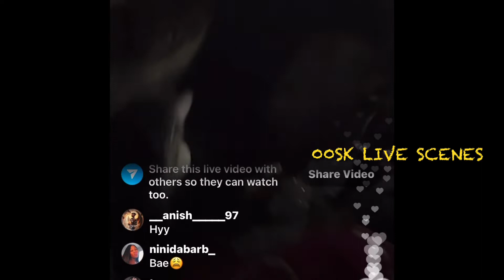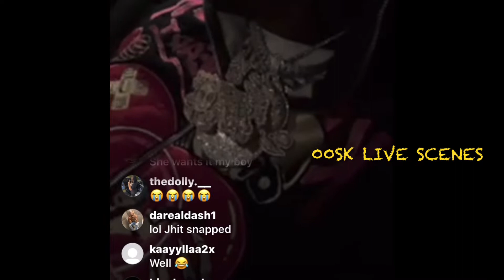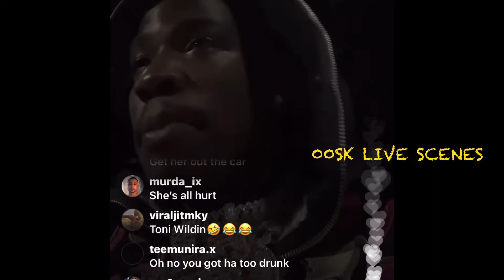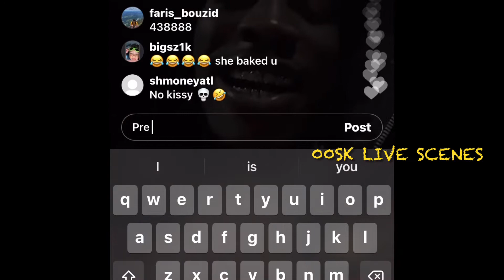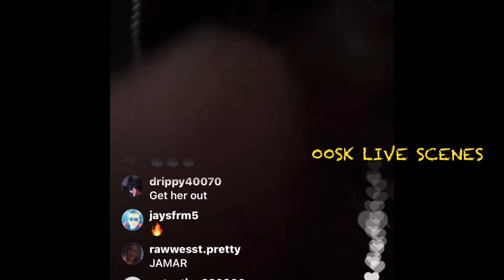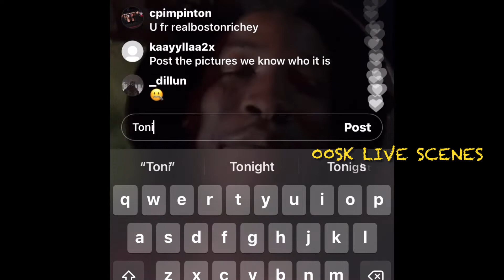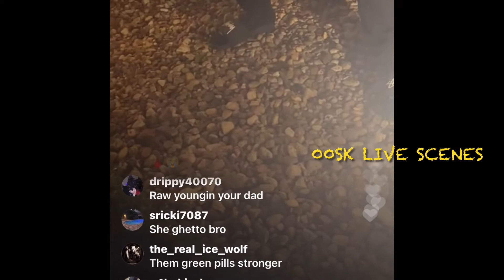Hotboii and His Valentines Date Toni Soleil Gets Drunk and Roast Each Other | MUST SEE